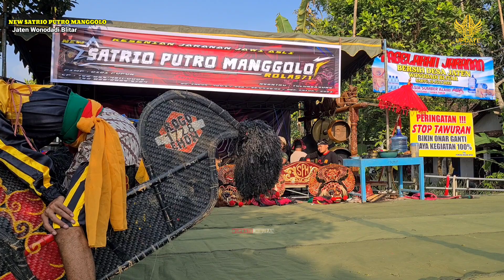Jaranan NEW SATRIO PUTRO MANGGOLO - Kepang Kembar 6 •Jaten Wonodadi Blitar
JARANAN        : NEW SATRIO PUTRO MANGGOLO
Live                   : Jaten Wonodadi Blitar
15 JULI 2023
Powered By     : R'COO AUDIO

Media Support:
Halaman      : Update Hiburan Channel
Instragram   : Update_hiburan2
Snack video : Update Hiburan
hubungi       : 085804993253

Terimakasih atas kunjungannya Semoga bermanfaat & Terhibur